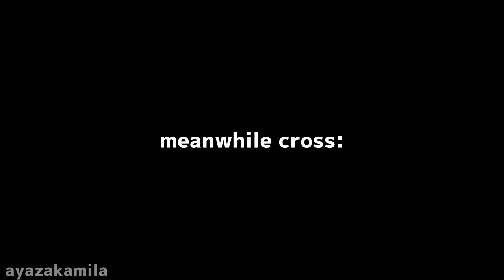when dream wears sexy clothes😮!? []ft: cream family [] sans au [] gacha [] by: ayazakamila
character:
dream
cross
starcross

apk:
capcut
Funimate
gacha

can only laugh because cross is sleeping😔☝️